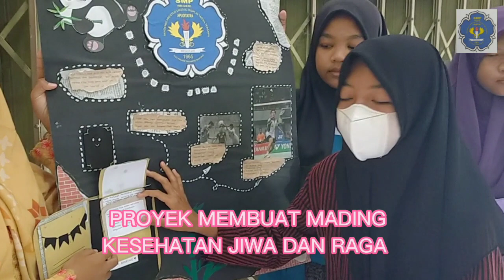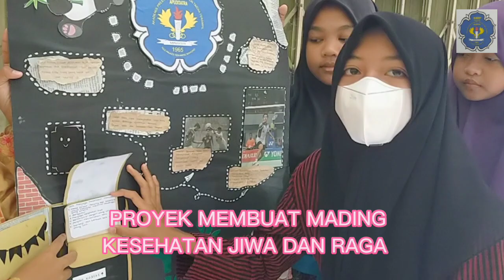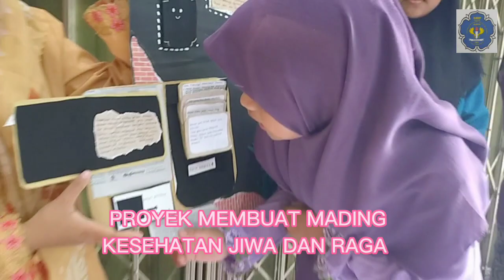Proyek membuat Mading kelompok 2 kelas VII C